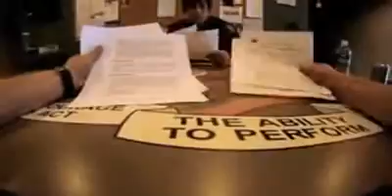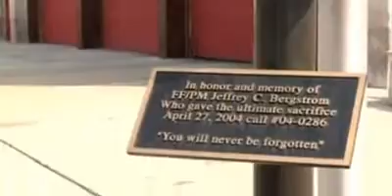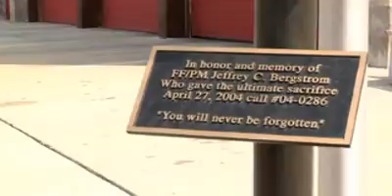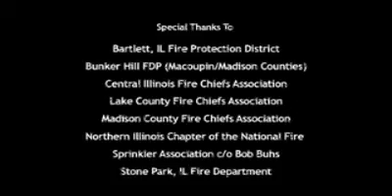firefighter safety the importance of seatbelt use std